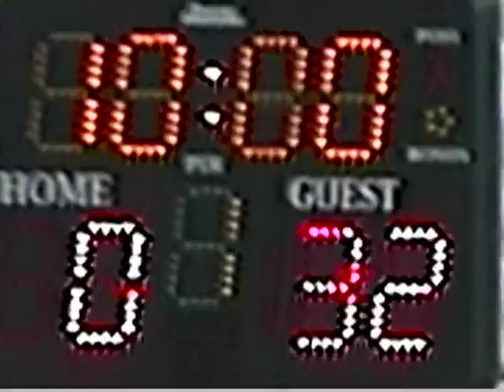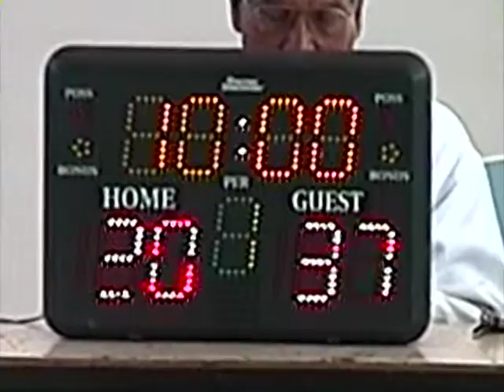Palermo Cibacopa 2012 Preseason Tournament Feb 24-26 Game 14 Part 1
Laurence Edward Donelson III Jersey #73 Tepic (Lime Green) VS (Red) Culican
6 ft 10 250 pounds
Forward/Center

Game Stats